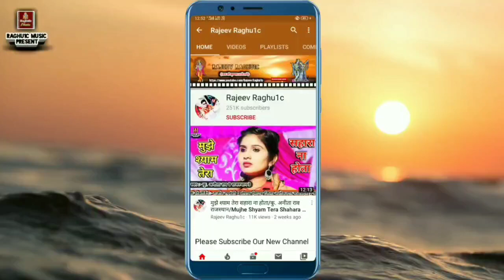बेस्ट फिल्मी तर्ज भजन/काली कमली वाला मेरा यार चाहिये/कु. अनीता राव राजस्थान/Best Hindi Bhajan 2020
👉 भजन संध्या कार्यक्रम ग्राम मिंदपुरा जिला अशोकनगर मध्य प्रदेश//Bhajan Sandhya Program Village Mindpura District Ashoknagar Madhya Pradesh.

👉 Song:- बेस्ट हिंदी भजन कीर्तन/मेरे बाबा का लगा है दरबार/Mere Baba Ma Laga Hai Darbar/Best Hindi Bhajan Kirtan 2020

👉 Singer:- Ku. Anita Rao ( Rajasthan )/Shiva Yadav Tarawali District Shivpuri Madhya Pradesh.

© Copyright:- Rajeev Raghu1c
👉 Bhajan Upload By || Rajeev Raghuwanshi ||